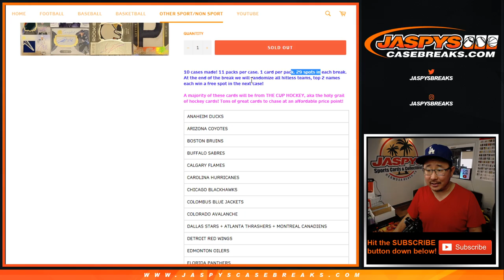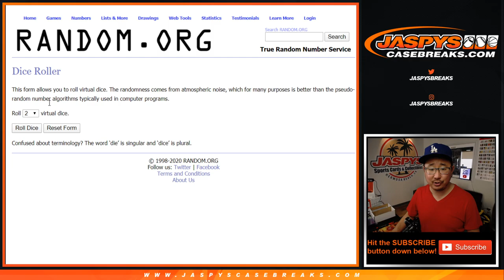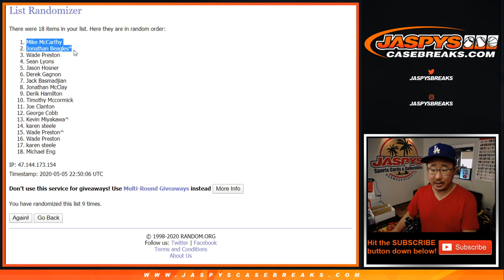HITLESS RANDOM || Tu, 05.05.20 || 11Pack RT #8 || Jaspy's Buyback Series 1 - Hockey